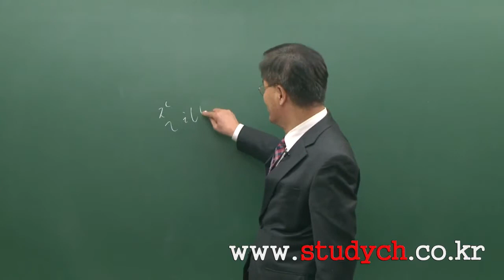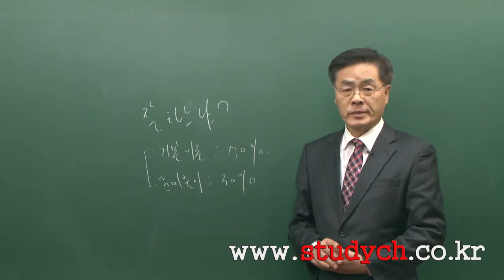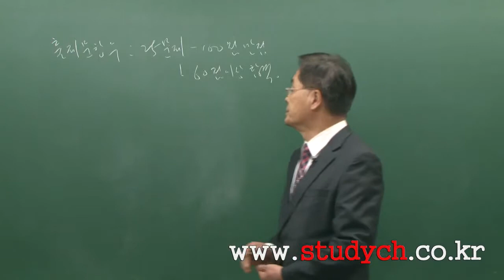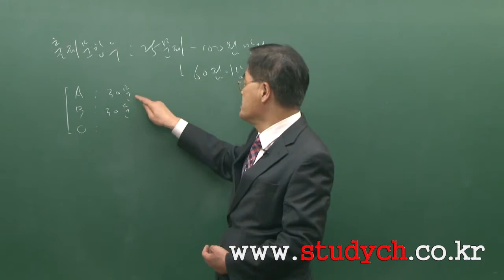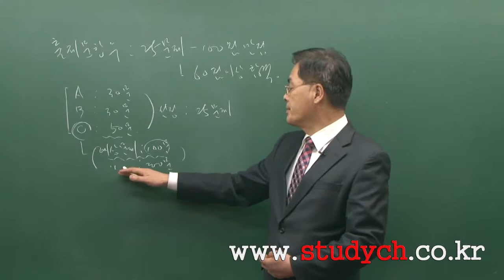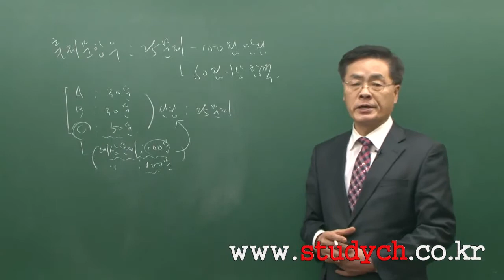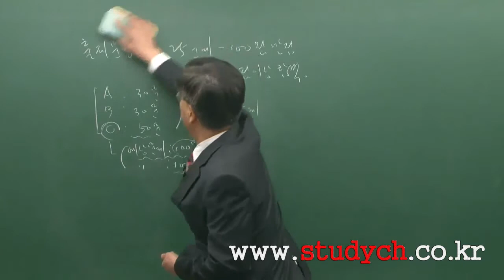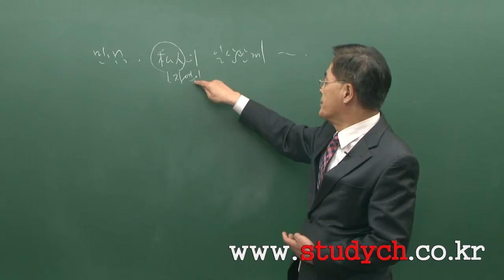[스터디채널] 민법